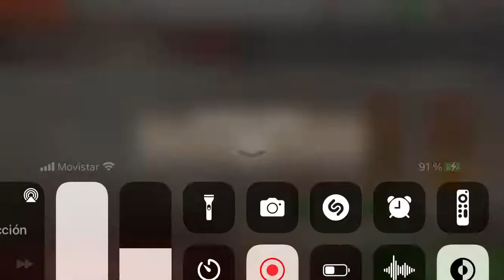3 de junio de 2022